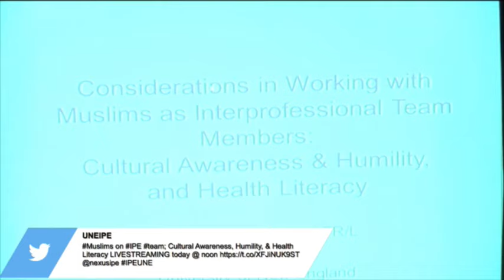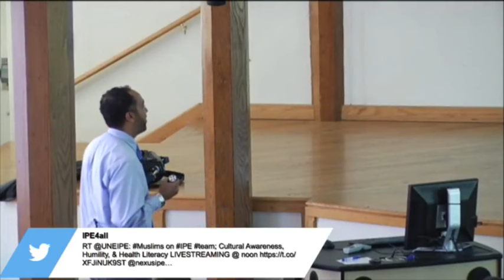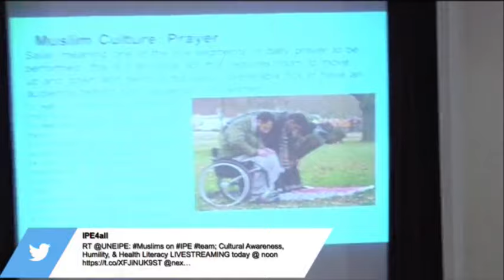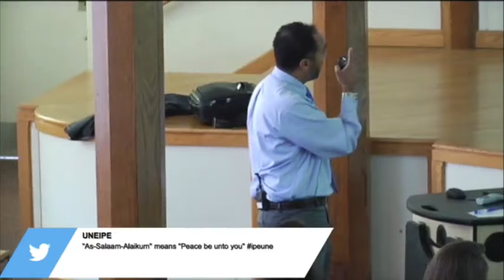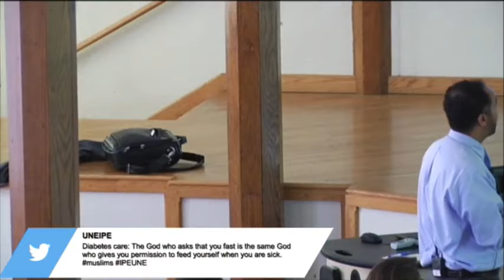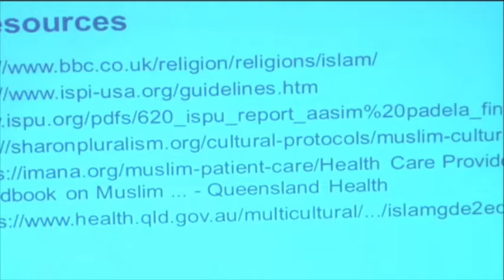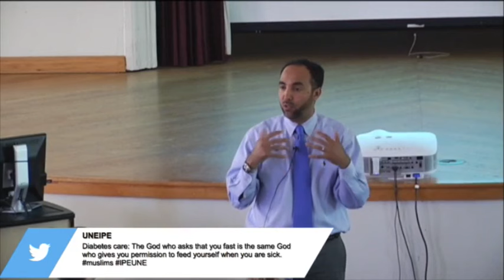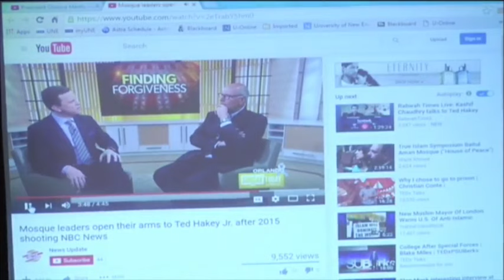UNE IPEC - Considerations in Working with Muslims as Interprofessional Team Members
Considerations in Working with Muslims as Interprofessional Team Members; Cultural awareness, Humility, and Health Literacy

The Westbrook College of Health Professions Occupational Therapy Program presents  Dr. Said Nafai OTD, OTR/L CLT, the founder of Occupational Therapy in Morocco, for an interprofessional presentation in Ludcke Auditorium on Thursday, June 30, from 12-1:30pm.  Dr. Nafai received his Doctorate in Occupational Therapy from Boston University, following completion of his Master's degree in Occupational Therapy from Salem State University in Massachusetts, USA. He was born and raised in Morocco and was determined to establish the practice of Occupational Therapy in Morocco in response to his brother’s experience with physical disability as a child.

Dr. Nafai’s presentation, “Considerations in Working with Muslims as Interprofessional Team members”, will address cross-cultural team building opportunities found in modern health care teams. His interest in strong teamwork for better patient care stems from his emphasis on improving the lives of people with disabilities. He has extensive experience in directing rehabilitation programs, working with both hand therapy and home care. He is known for his lively sense of humor and the ability to speak four languages fluently, and several more in conversation, which helps him have a sincere connection with his patients.